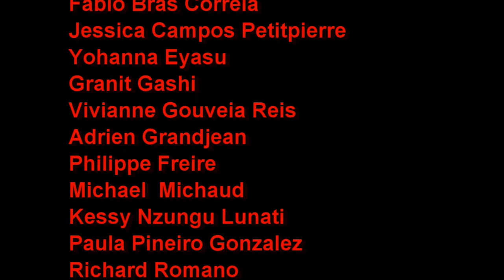21ème festival vidéo: "Mauvais rêve"